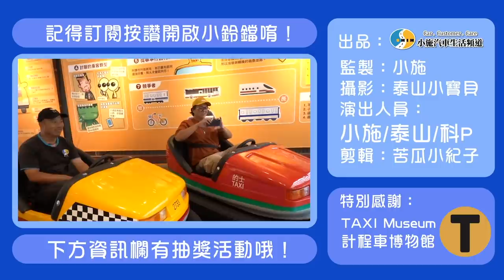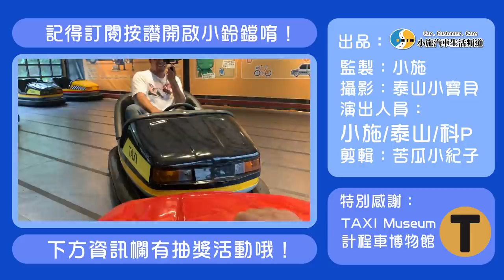【小施又來了】包準你回憶湧上心頭~老司機必朝聖景點! / ft.計程車博物館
本篇有抽獎活動喔~~記得詳閱影片資訊欄喔
謝謝支持

老司機必朝聖景點! / ft.計程車博物館